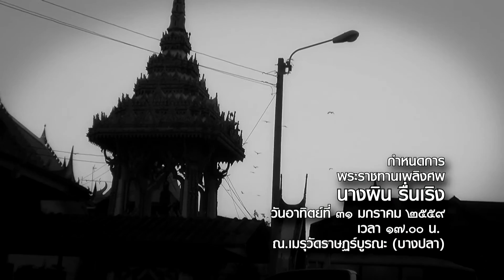คุณแม่ผิน รื่นเริง | ชนินทร์ รื่นเริง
พระราชทานเพลิงศพ
นางผิน รื่นเริง
ณ.เมรุวัดราษฏร์บูรณะ (บางปลา)

มารดา ดดีตนายกชนินทร์ รื่นเริง